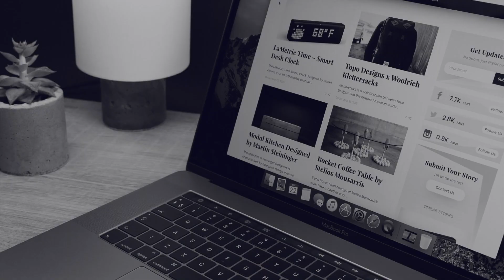Nomad Ultra Rugged PowerPack & Cables - Unboxing & Giveaway